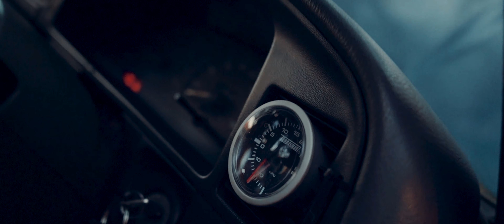1JZ Toyota Hilux (4K)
430HP.
SENT.